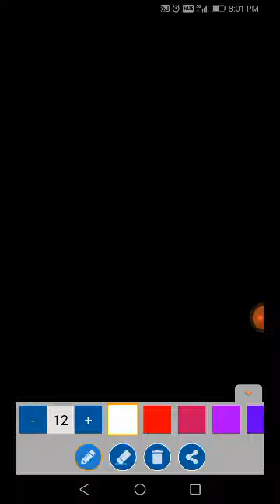Substraction by 2's complement method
2's complement method